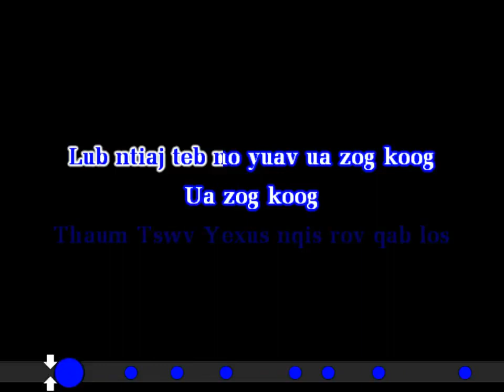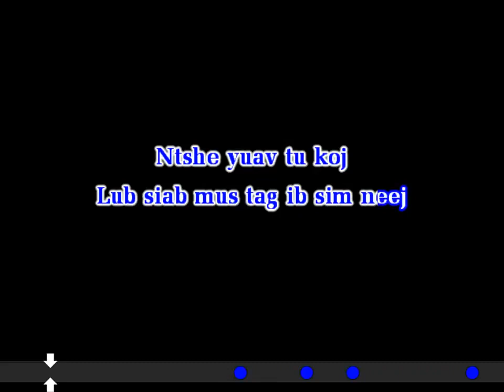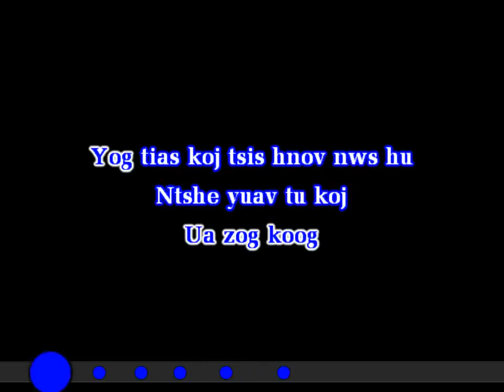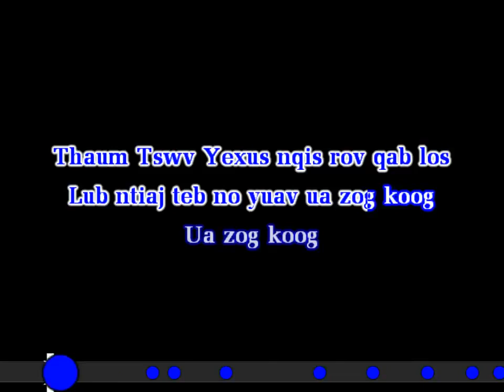Nkauj Ntseeg Karaoke Sij Hawm Dlau Instrumental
kauj Ntseeg Karaoke   Sij Hawm Dlau Instrumental